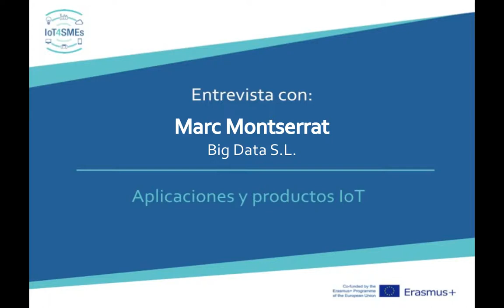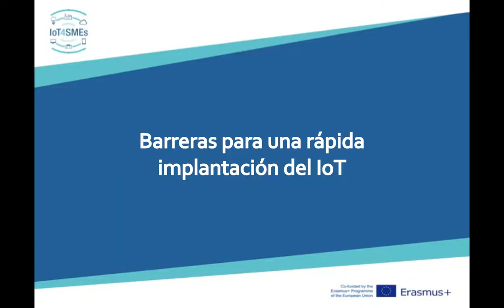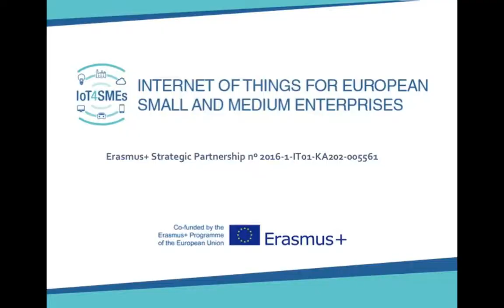Marc Montserrat, Project manager at Big Data S.L.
Description of an IoT product for monitorization and control of installation equipment. The interviewer also relates the main contributions of IoT to their business, as well as the main barriers in its implantation.